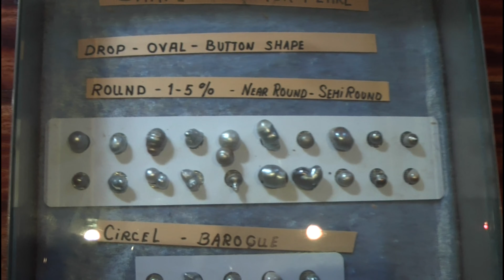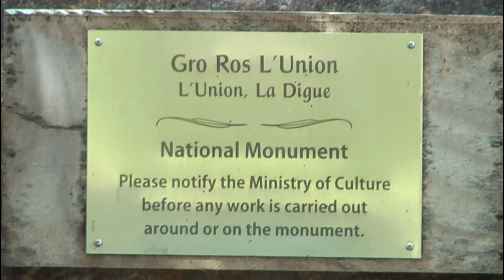SEYCHELLES tropical islands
Seychelles are definitely in the top ten most beautiful islands of the world. Their gorgeous nature with elephant turtles, hundreds of species of birds and special coconuts coco de mer and unique beaches with granite stones are a must see.